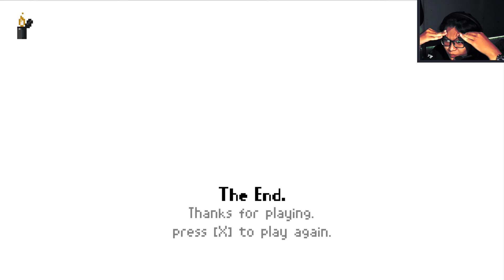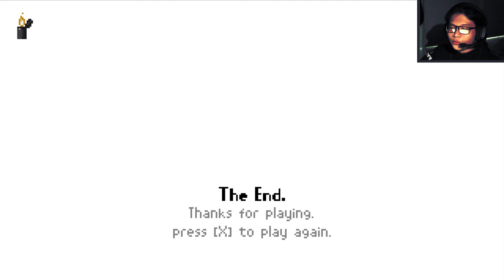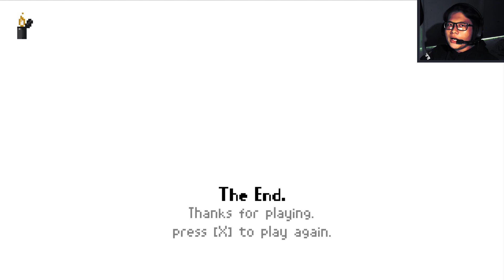Siêu phẩm kinh dị GOTY 2020 hoặc là một cái gì gì gì đó | LastTrainHome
Lâu không chơi game Kinh dị dui vcl :Đ

Eyyy, tới đây rồi thì giao lưu cái chứ nhờ!!!

Subscribes để nhận được thông báo về video mới nhất trên kênh của tôi nhá!!!

© Bản quyền thuộc về TiOnHit
© Copyright by TiOnHit Channel ☞ Do not Reup